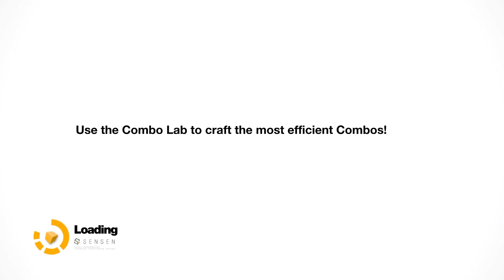Fatal Hog Cranking LIVE | Remember Me EP7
Editing Team:
Kyle Pepitone